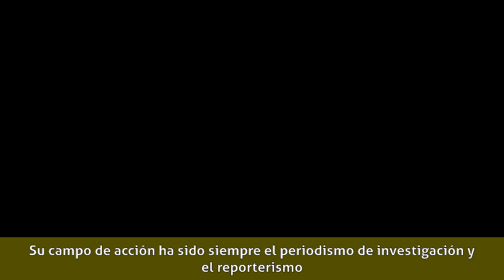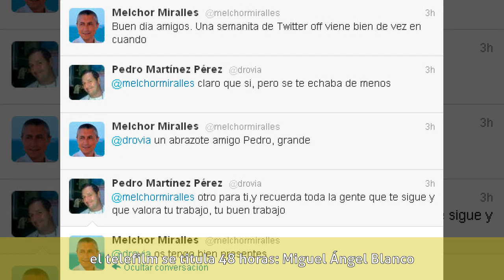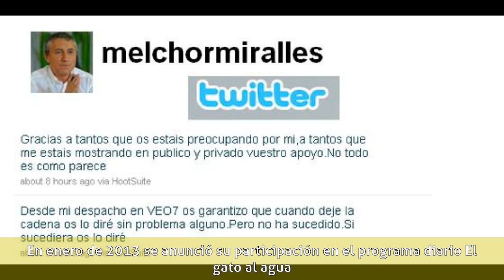Melchor Miralles - Biografía